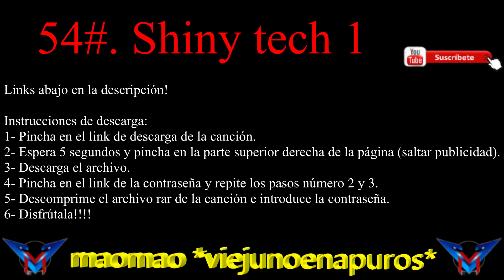54#. Shiny tech 1. Descarga música sin copyright para editar vídeos! Ideal para youtuber!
Descarga ya la música de tus youtubers favoritos sin copyright!!
Edita tus vídeos con la mejor música y sonidos.
Nexxuz, Rubius, Vegetta777, Willyrex, PewDiePie, Folagor y muchísimos más ya disfrutan de ellas!!!
Sé el próximo!!!

Instrucciones de descarga:
1- Pincha en el link de descarga de la canción.
2- Espera 5 segundos y pincha en la parte superior derecha de la página (saltar publicidad). (a veces tarda unos segundos en aparecer el archivo, depende de como tenga el día adfly...jejeje.).
3- Descarga el archivo.
4- Pincha el link de la contraseña y repite los pasos número 2 y 3.
5- Descomprime el archivo rar de la canción e introduce la contraseña.
6- Disfrútala!

Ojalá un día pueda agradecer a todos aquellos que me apoyan.
Un día sabrán lo importante de todo esto para mí y los míos...